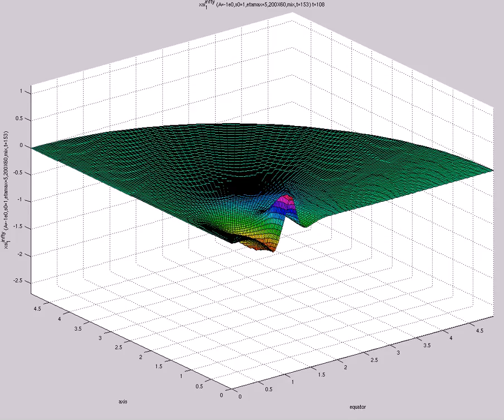xsi^{infty}_1 (A=-1e-10,s0=3,etamax=5,200X60,mix,t=127)